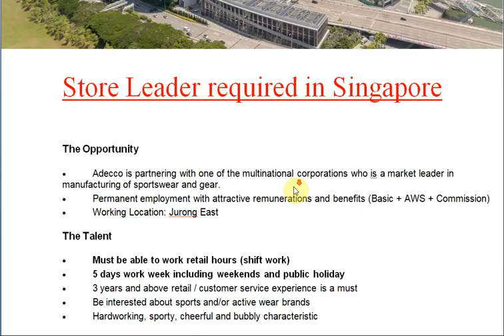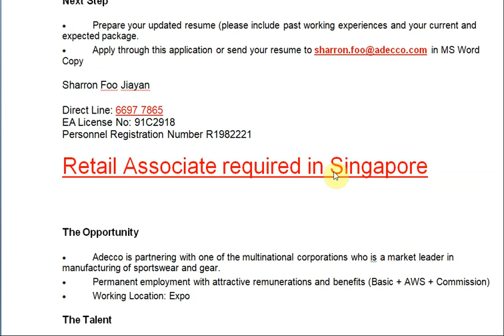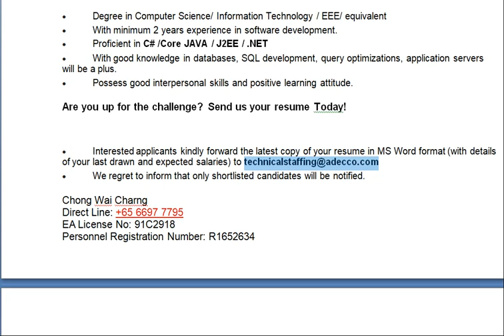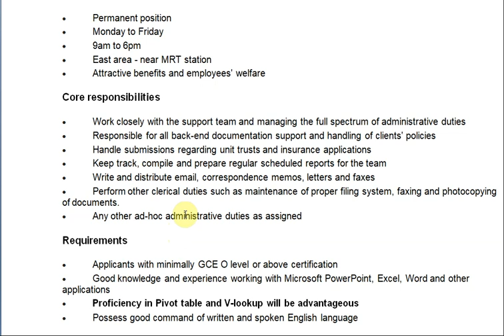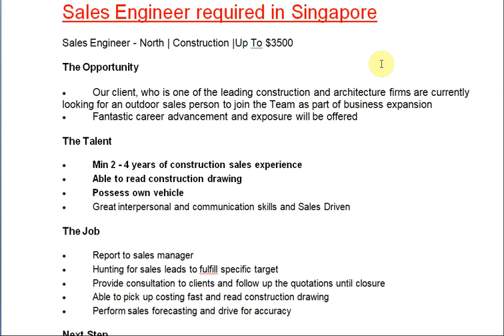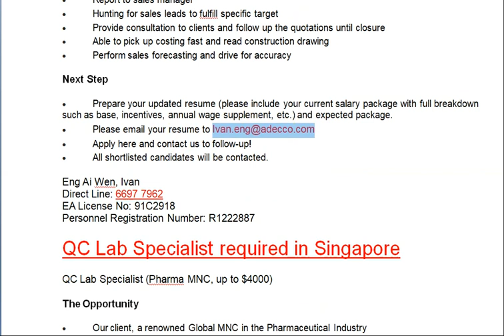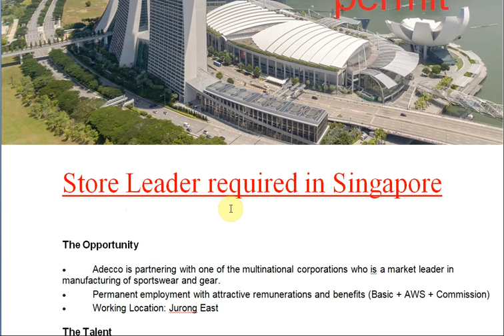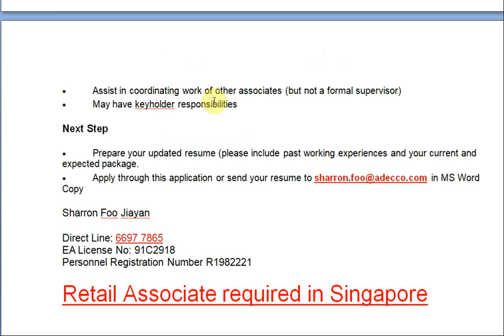Software engineer required in Singapore//Latest job openings in Singapore//How to apply for job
Software engineer required in Singapore//Latest job openings in Singapore//How to apply for job in Singapore:-

Store Leader required in Singapore

The Opportunity
• Adecco is partnering with one of the multinational corporations who is a market leader in manufacturing of sportswear and gear.
• Permanent employment with attractive remunerations and benefits (Basic + AWS + Commission)
• Working Location: Jurong East
The Talent
• Must be able to work retail hours (shift work)
• 5 days work week including weekends and public holiday
• 3 years and above retail / customer service experience is a must
• Be interested about sports and/or active wear brands
• Hardworking, sporty, cheerful and bubbly characteristic
The Job
• Utilize exceptional customer service skills, sales techniques, and product knowledge to connect customers with the right product and drive sales
• Maintain knowledge of all store departments and be able to perform all activities of associates in addition to handling more complex transactions or customer service situations
• Provide expertise in one or more areas or functions (Shipping and Receiving, Cashier duties, and Sales)
• Assist Managers in conducting formal on boarding and training programs for associates
• Assist in coordinating work of other associates (but not a formal supervisor)
• May have keyholder responsibilities
Next Step
• Prepare your updated resume (please include past working experiences and your current and expected package.
Sharron Foo Jiayan
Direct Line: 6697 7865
EA License No: 91C2918
Personnel Registration Number R1982221
Retail Associate required in Singapore
The Talent
• 5 days work week including weekends and public holiday
• Candidate with or without retail or sales experience are welcomed
The Job
• Demonstrate enthusiasm to learn the fundamentals of all store roles, including but not limited to Service, Visual Presentation, and Stockroom.
• Assist the team in executing all daily retail operations to ensure premium service and smooth store functioning
Sharron Foo Jiayan
Software Engineer required in Singapore
Software Engineer (min 2 yrs / C# / .Net / Java / up to $5.5k)
• Develop high quality fully tested source code complying with deadlines, schedule and coding standards.
• Address technical aspects with architect and functional aspects with business analyst.
• Liaise with business analysts for clarification and understanding of requirements.
The Person we need
• Degree in Computer Science/ Information Technology / EEE/ equivalent
• With minimum 2 years experience in software development.
• Proficient in C# /Core JAVA / J2EE / .NET
• With good knowledge in databases, SQL development, query optimizations, application servers will be a plus.
• Interested applicants kindly forward the latest copy of your resume in MS Word format (with details of your last drawn and expected salaries) to
Administrative Officer required in Singapore
Core responsibilities
• Work closely with the support team and managing the full spectrum of administrative duties
• Responsible for all back-end documentation support and handling of clients' policies
Requirements
• Applicants with minimally GCE O level or above certification
• Good knowledge and experience working with Microsoft PowerPoint, Excel, Word and other applications
Sales Engineer required in Singapore
The Talent
• Min 2 - 4 years of construction sales experience
• Able to read construction drawing
• Possess own vehicle
The Job
• Report to sales manager
• Hunting for sales leads to fulfill specific target
• Prepare your updated resume (please include your current salary package with full breakdown such as base, incentives, annual wage supplement, etc.) and expected package.
QC Lab Specialist required in Singapore
The Talent
• Diploma in Chemistry, Chemical Engineering or any Engineering or Sciences related field of studies
• Must have experience in QA/QC, GMP/GDP Requirements, Laboratory, Regulatory in Pharmaceutical industry
The Job
• Working in the QC Laboratory Department
• Managing the Laboratory Equipment validation and qualification
To Apply